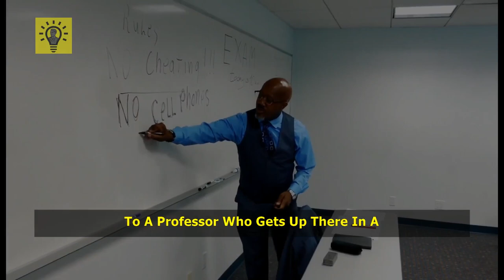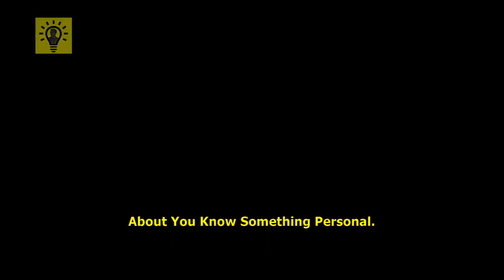Learn How To DETECT EMOTIONAL MANIPULATORS ~ Robert Greene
In This Video Robert Greene Explains How To DETECT Emotional Manipulators, Why You Keep Falling For The Emotional Pull Over And Over Again, The Psychology Of Emotions, and Emotional Biases That We All Have But That’s Not All. He Also Gives Solutions on How to Resist the Demagogue’s Emotional Pull, Philosophies That One Should Develop to Shield against Such Emotional Manipulation.

►► SPEAKER
ROBERT GREENE
Robert is the author of the New York Times bestsellers The 48 Laws of Power, The Art of Seduction, The 33 Strategies of War, The 50th Law, Mastery, The Laws of Human Nature & The Daily Laws, he turns to the most important subject of all – understanding people’s drives and motivations, even when they are unconscious of them themselves

Copyright info:
If you are or represent the copyright owner of materials used in this video and have a problem with the use of said material, please send me an email at , and we can sort it out. Any infringement was not done on purpose and will be rectified to the satisfaction of all parties.